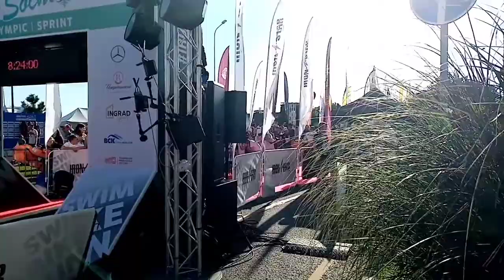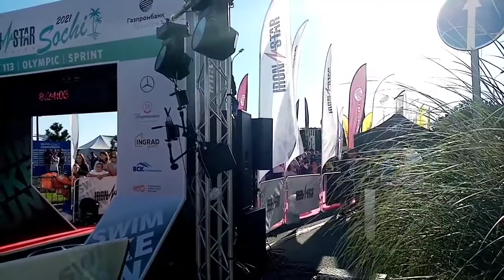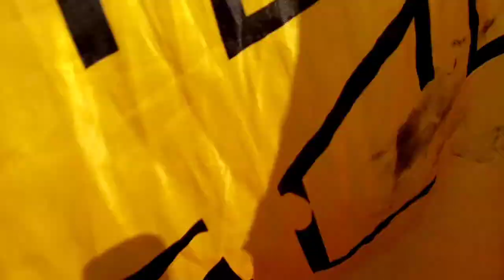Сочи 9.10.2021/IRONSTAR 226/Триатлон